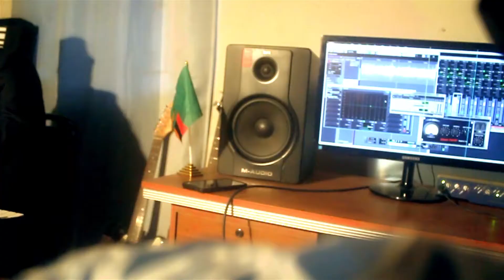Take Five (Cover) Piano Solo- M. C. Jackson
A beautiful Jazz classic recorded by The Dave Brubeck Quartet in 1959.